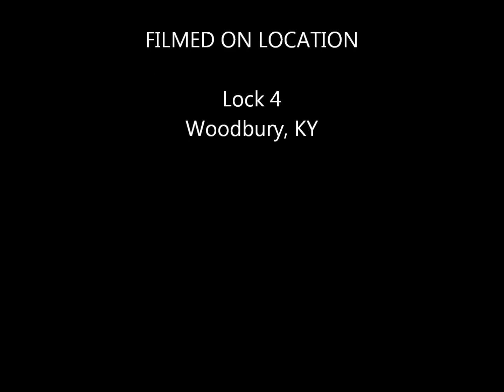Woodbury, KY - Lock 4 - 9/22/12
Going back upstream to do paddle again!